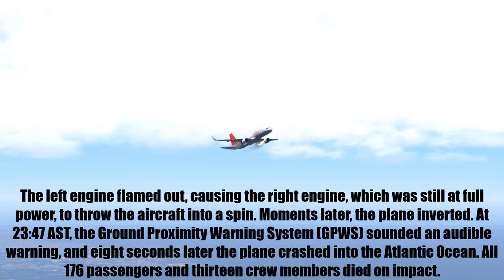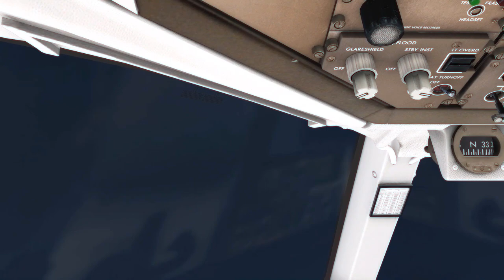😱B757 How the Accident Happened, Birgenair Flight 301, Gregorio Luperon Airport, Puerto Plata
B757 How the Accident Happened, Birgenair Flight 301, Gregorio Luperon Airport, Puerto Plata, Dominican Republic, Atlantic Ocean - [Crash Animation]
(This video is based on real data to better understand the crash, but is just an animation)

Birgenair Flight 301 was a flight chartered by Turkish-managed Birgenair partner Alas Nacionales from Puerto Plata in the Dominican Republic to Frankfurt, Germany, via Gander, Canada, and Berlin, Germany. On 6 February 1996, the 757-200 operating the route crashed shortly after take-off from Puerto Plata's Gregorio Luperon International Airport. All 189 people on board died.

- Captain Airplane -